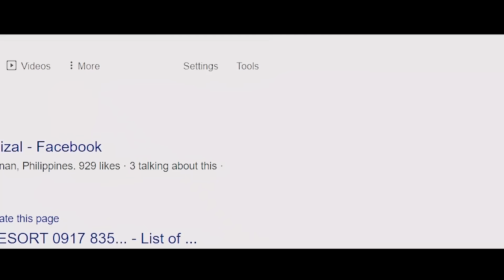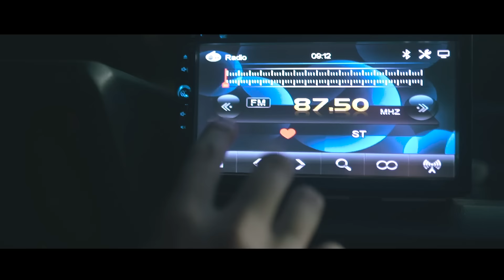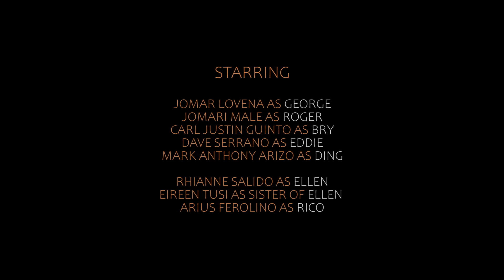QUARANTINE (FULL MOVIE)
IHANDA NIYO NA ANG PANYO DAHIL MAIIYAK KAYO DITO SA TAWA AT TAKOT HAHAHA! INIHAHANDOG SAINYO NG TEAMHORROR ANG ISANG MALUPIT AT AGIS NA FILM NAGYONG BUWAN NOOD NA! KAMON!!!

" QUARANTINE "
There are group of friends (George, Roger, Bry, Eddie and Ding) always want to go on a vacation every summer. They are very excited because this the first time that they are going to one of the famous resorts in Tanay, Rizal the " Pumarada Resort " but Eddie mistakenly put the wrong location on the Waze App so instead of going to Tanay, Rizal the location brought them to an abandoned resort at  Pumarada Resort, Batangas located on Parada, Batangas. Unfortunately the President of the Philippines declares Enhanced Community Quarantine (ECQ) because the virus is spreading out all over the world. Since they went to a wrong location they decided to go back but the roads are locked since Parada, Batangas is selected on the said quarantine. George initiated that the only way for them to spend the whole quarantine time frame is to go back to Pumarada Resort located in Parada, Batangas. They didn't know that the resort in Batangas is Haunted and abandoned as well.